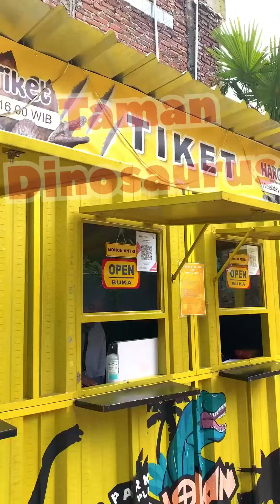MENGHABISKAN AKHIR TAHUN DI GARUT DINOLAND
Garut Dinoland merupakan tempat wisata yang ada di Garut, wisata edukasi jawa barat indonesia